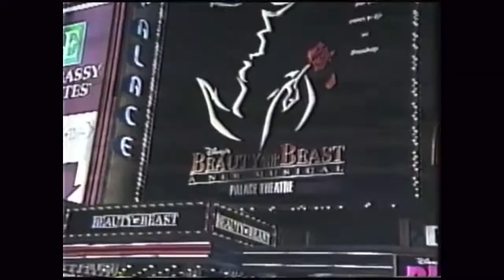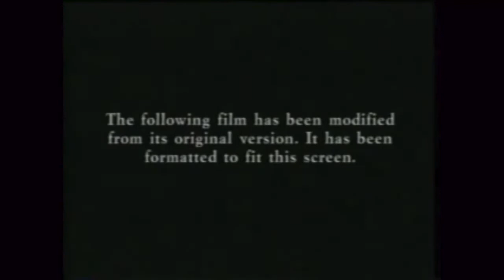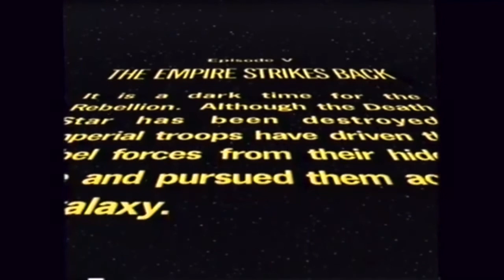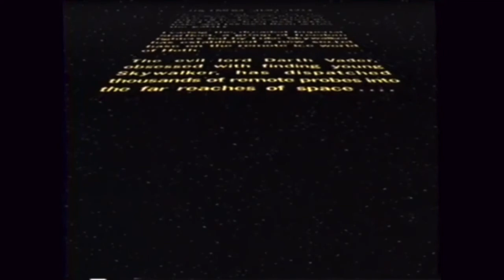Opening to Star Wars Episode V The Empire Strikes Back Special Edition 1997 Disney VHS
1. Green FBI Warning Screens
2. 20th Century Fox Home Entertainment Logo
3. "Join us for a special preview from Walt Disney Pictures"
4. The Little Mermaid Re-Release Trailer
5. Flubber (1997) Theatrical Trailer
6. Coming soon to Video
7. Beauty and the Beast The Enchanted Christmas VHS Trailer
8. The Jungle Book Masterpiece Collection VHS Trailer
9. Hercules Masterpiece Collection VHS Trailer
10. The Wonderful World of Disney promo
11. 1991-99 Feature Presentation Bumper
12. The Making of The Empire Strikes Back Special Edition
13. Walt Disney Masterpiece Collection Logo
14. THX Logo
15. The film has been modified
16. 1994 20th Century Fox Logo
17. 1997 Lucasfilm Logo
18. Opening crawl (Episode V)